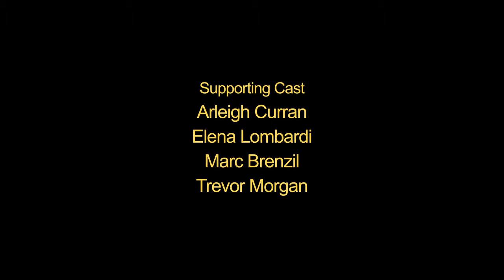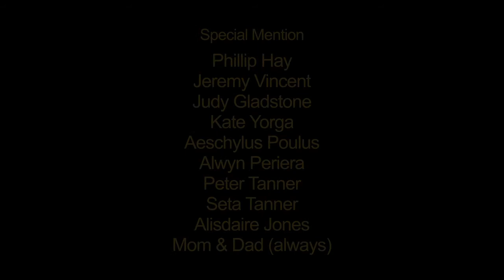The Party (The Reel Challenge - Canadian Film Centre)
Another super short timeline for a super short film.  In this case, I was able to use the instrumental to a song I produced for an artist (Jennifer Abadesso) called "I".  The intro is a short clip from the song "C'mon" from my side project called scribblepen.  Threw in some south Indian music for the flashback and some sound effects here are there.  And finished it off with some foley (footsteps, outdoor sounds, plates & glasses, water drops, etc.).